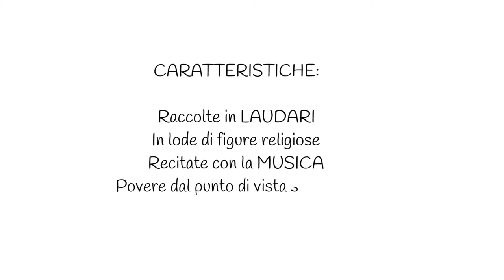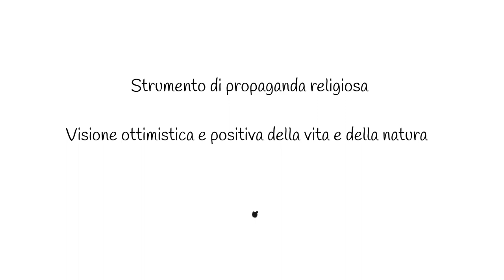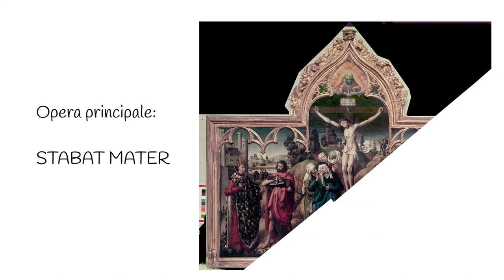La letteratura religiosa: caratteristiche e protagonisti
La letteratura religiosa è la prima forma di letteratura italiana. I suoi principali protagonisti sono Francesco d'Assisi e Jacopone da Todi. Ecco temi e caratteristiche di questo genere.

INDICE:
00:10 - Cos'è la letteratura religiosa
00:20 - La lauda
00:58 - I protagonisti della letteratura religiosa
01:06 - San Francesco d'Assisi
01:45 - Letteratura francescana
01:54 - Jacopone da Todi